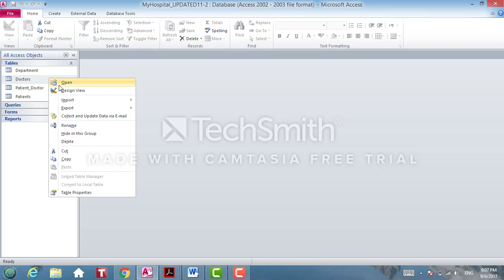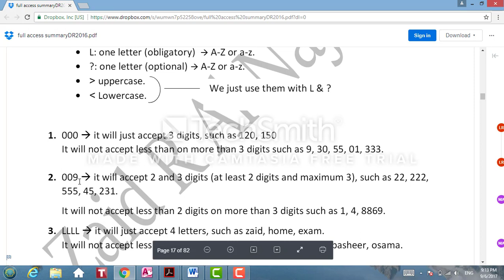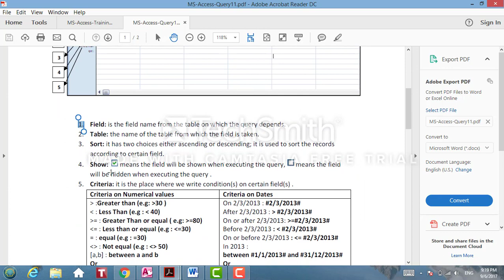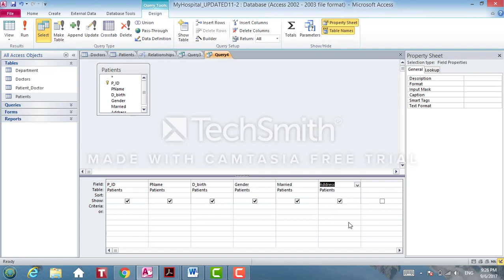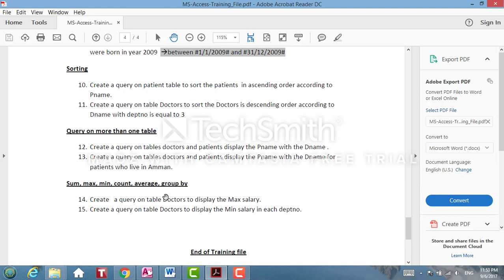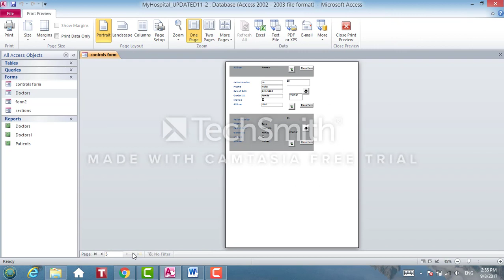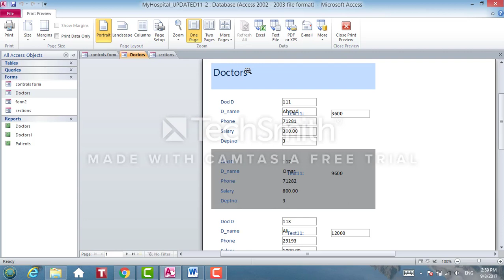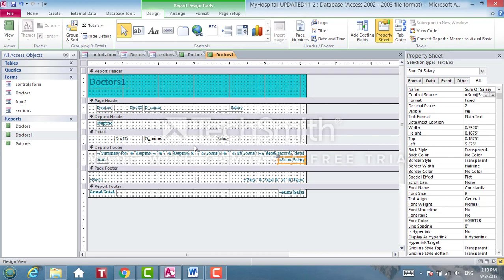CS - ACCESS / FULL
Done By: Aya Al-Tubeishi/ Faculaty Of Dentistry- University Of Jordan 2017